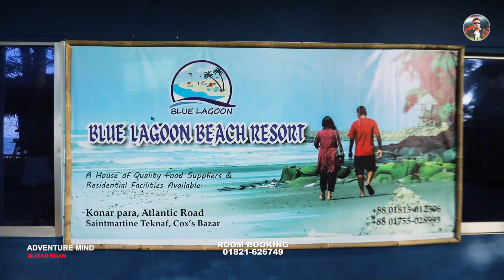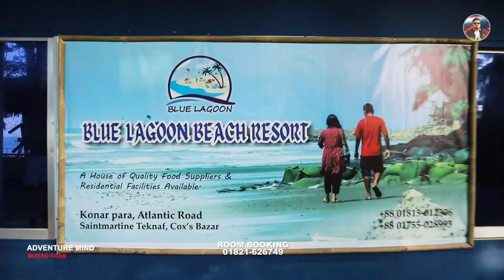সেন্টমার্টিন নিরিবিলি পরিবেশে 3000 টাকায় রিসোর্ট রুম বুকিং | BLUE LAGOON BEACH RESORT SAINT MARTIN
SAINT MARTIN ROOM BOOKING 👉  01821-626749 📌SAINT MARTIN SHIP TICKET 👉 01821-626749 📌COX'S BAZAR & TEKNAF BUS TICKET 👉  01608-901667 📌SAINT MARTIN TOUR BOOKING 👉 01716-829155

📌SAINT MARTIN ROOM BOOKING :
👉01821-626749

📌SAINT MARTIN SHIP
👉TICKET BOOKING :
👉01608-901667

📍BUS TICKET BOOKING :
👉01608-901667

📌 DHAKA OFFICE :
👉BD FLY AVIATION AND TOURISM LTD.
👉20 NOVARUN (GROUND FLOOR)
👉DILU ROAD, NEW ESKATON, DHAKA-1000

🌿 সেন্ট মার্টিন দ্বীপ বাংলাদেশের সর্ব দক্ষিণে বঙ্গোপসাগরের উত্তর-পূর্বাংশে অবস্থিত একটি ছোট প্রবাল দ্বীপ মাত্র ৮ বর্গকিলোমিটা । এটি কক্সবাজার জেলার টেকনাফ হতে প্রায় ৯ কিলোমিটার দক্ষিণে ও মায়ানমার-এর উপকূল হতে ৮ কিলোমিটার পশ্চিমে নাফ নদীর মোহনায় অবস্থিত। প্রচুর নারিকেল পাওয়া যায় বলে স্থানীয়ভাবে একে নারিকেল জিঞ্জিরাও বলা হয়ে থাকে।

🌿 কি করবেন ও কি দেখবেন
যারা দিনে গিয়ে দিনেই সেন্টমার্টিন থেকে ফিরে আসবেন তারা পরবর্তীতে আফসোস করতে পারেন তাই সবচেয়ে ভালো হয় অন্তত একদিন সেন্টমার্টিনে অবস্থান করা। এতে যেমন পুরো দ্বীপ ঘুরে দেখতে পারবেন।